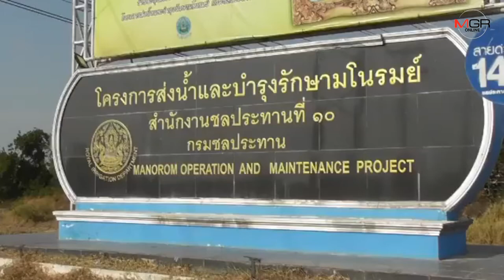ภัยแล้งคุกคามลุ่มเจ้าพระยา! เร่งสูบน้ำ ลดผลกระทบการผลิตน้ำประปา 4 จังหวัด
18/12/2019 ภัยแล้งคุกคามลุ่มเจ้าพระยา! เร่งสูบน้ำ ลดผลกระทบการผลิตน้ำประปา 4 จังหวัด
ชัยนาท - ภัยแล้งเริ่มคุกคามลุ่มเจ้าพระยา! ชลประทานต้องเร่งติดตั้งเครื่องสูบน้ำ 6 เครื่อง ส่งเข้าคลองชัยนาท-ป่าสัก เพื่อเพิ่มปริมาณน้ำในคลอง ลดผลกระทบการผลิตน้ำประปาในพื้นที่ 4 จังหวัด